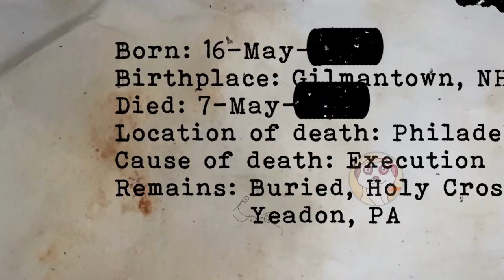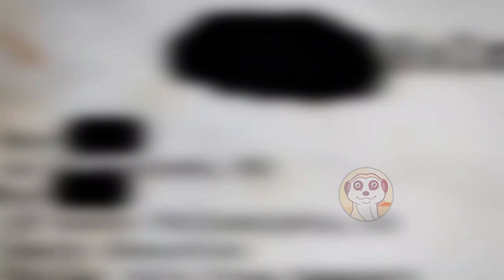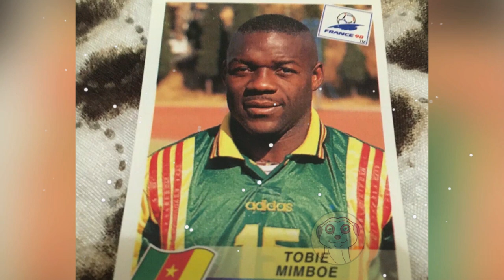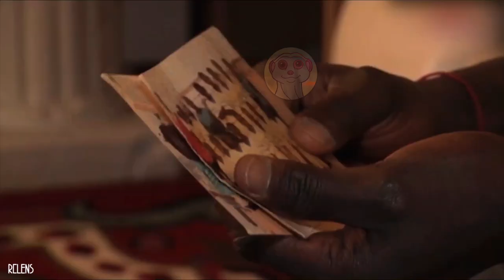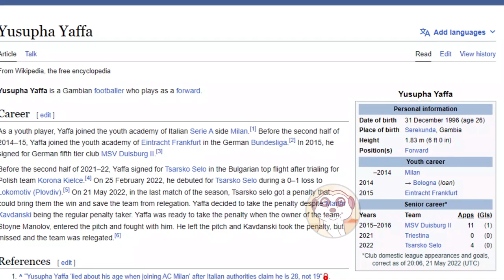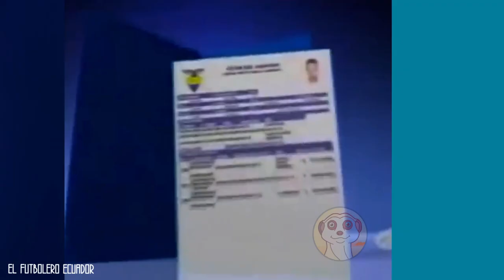QUESTO CALCIATORE DICE DI AVERE SOLO 18 ANNI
Ecco 10 calciatori che hanno mentito sulla loro età.